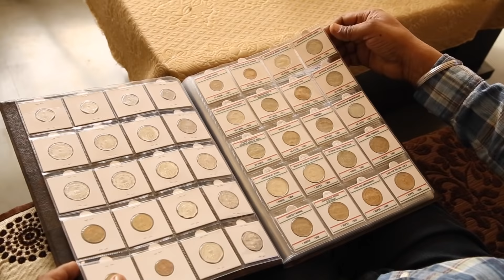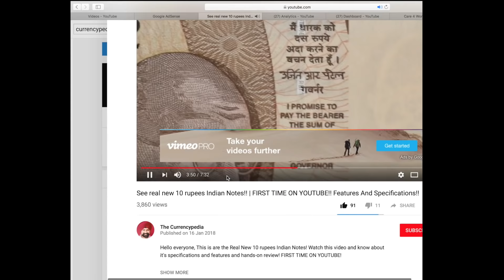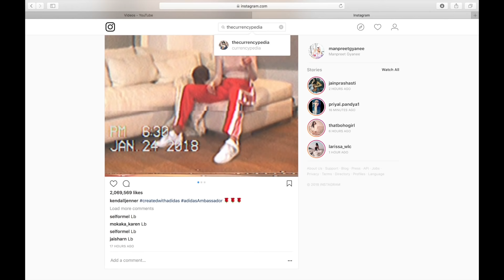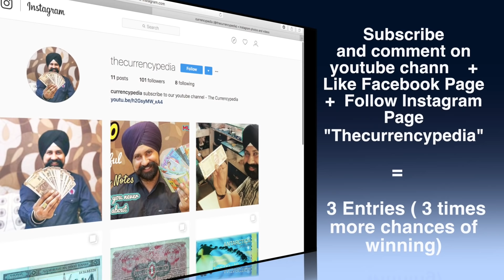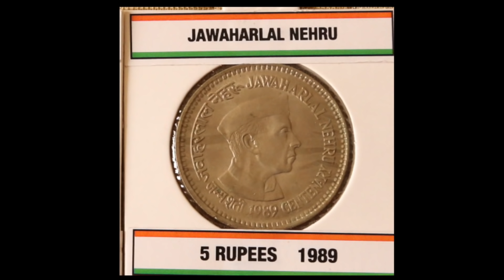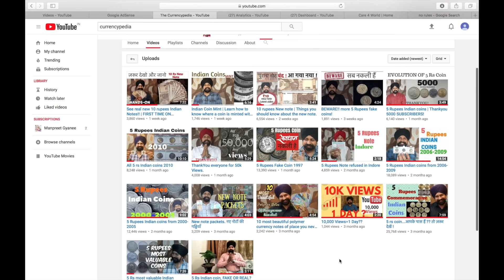10000 Subscribers!! + Giveaway!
सत श्री अकाल दोस्तों 😊🙏🏼
मेरा नाम है राज ज्ञानी मैं आप सभी का स्वागत करता हूँ आपकी अपनी करेंसी की दुनिया thecurrencypedia में |

We have reached a milestone but there is a long way to go...

This is the first time we are conducting a Giveaway, make sure you participate because there would be 3 lucky winners.

हम एक मील के पत्थर पर पहुंच गए हैं, लेकिन अभी एक लंबा रास्ता तय करना है...

यह पहली बार है जब हम एक सस्ता आयोजन कर रहे हैं, सुनिश्चित करें कि आप भाग लें क्योंकि 3 भाग्यशाली विजेता होंगे।

" चेतावनी "
10 September 2017

Thanks .

1. Camera
2. Lens
3. Tripod
4. Mic
5. Lights